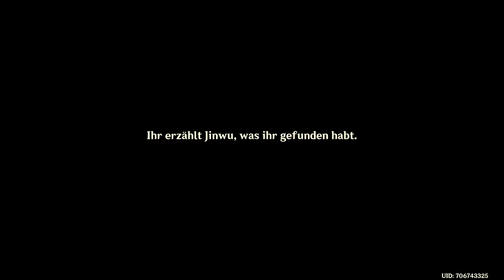Genshin Impact - Story 2.6 - Unerwartetes Wiedersehen in der Tiefe - T2 - 2022.03.30